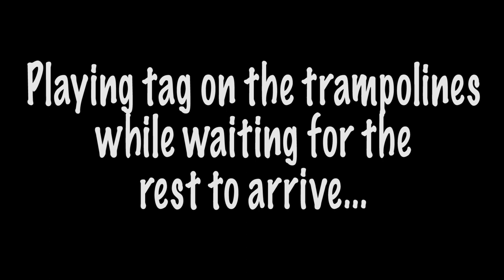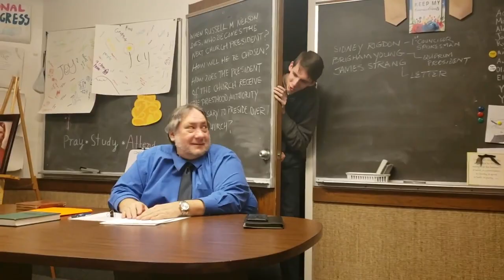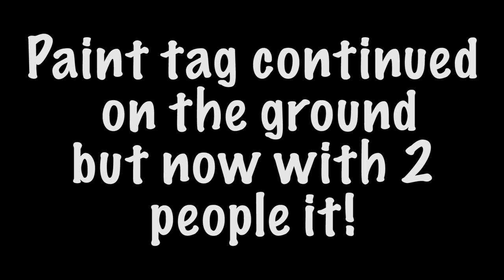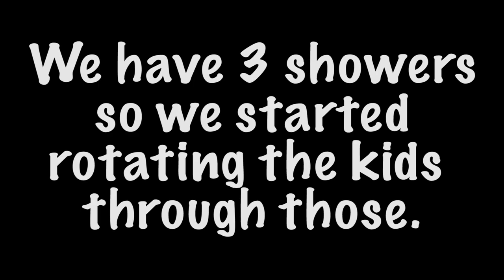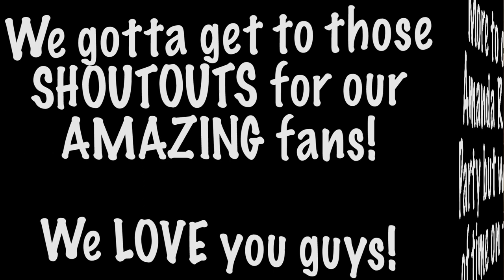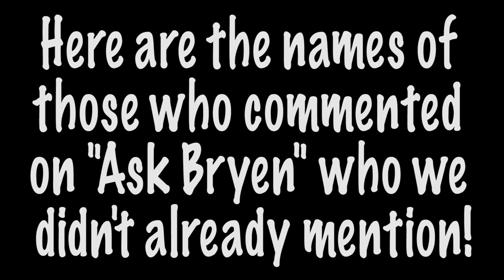PAINT BATTLE & WATER BALLOON VOLLEYBALL! Time for Joy Family Vlog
Amanda Rae wanted to celebrate her birthday early before school started with an EPIC PAINT BATTLE and WATER BALLOON VOLLEYBALL! It was a FUN and MESSY day! Guess who got ganged up on!!! HA!

Time for Joy Productions, Bill Dent Clark & Dana Rene Rich -- We are a blended family with 10 children, 2 with special needs: Sadie, Blake, Morgan, Brooke, Aaron, Parker, Bryen, Nick, Hunter and Amanda. Our family vlog channel’s goal is to entertain, uplift, inspire and bring laughter and joy to people’s lives. Life is tough but there is JOY to be found!

Send us your short videos of what brings you and/or your family JOY or a question for “ASK BRYEN”!